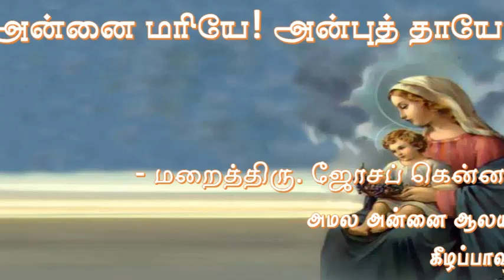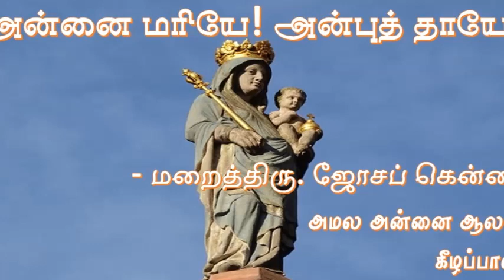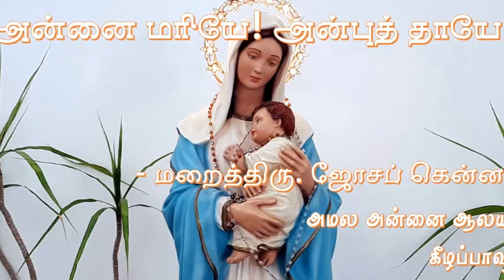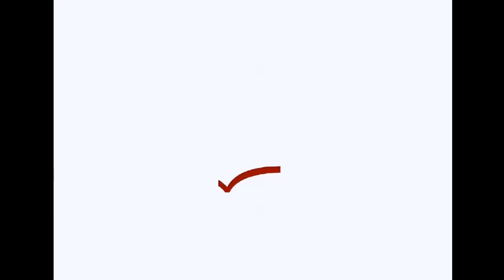அன்னை மரியே! அன்புத் தாயே! பகுதி 04- மறைத்திரு. ஜோசப் கென்னடி,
அன்னை மரியே! அன்புத் தாயே! பகுதி 04

- மறைத்திரு. ஜோசப் கென்னடி,
அமல அன்னை ஆலயம்,
கீழப்பாவூர்.